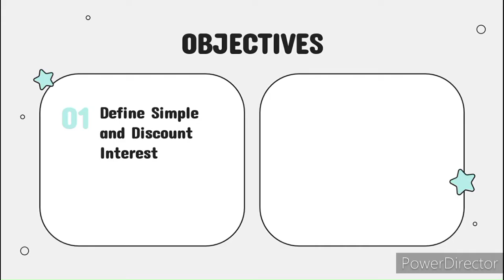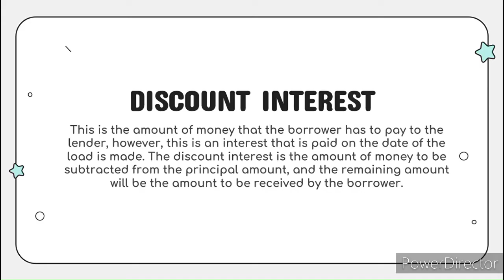SIMPLE INTEREST AND DISCOUNT